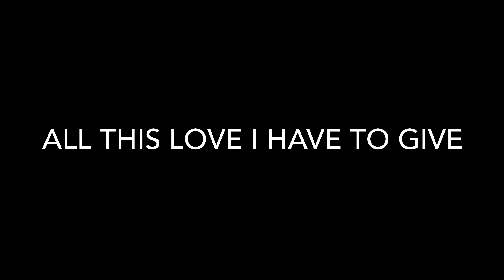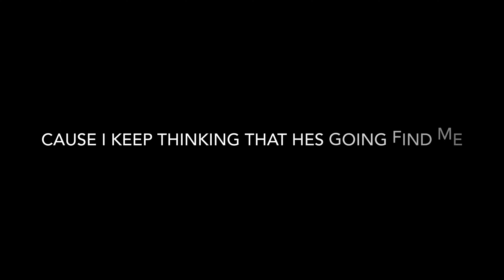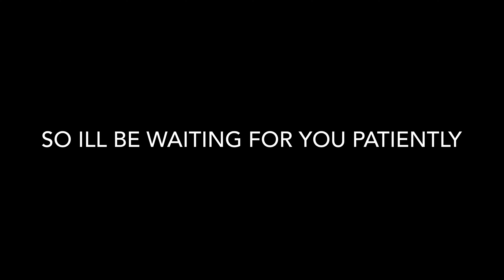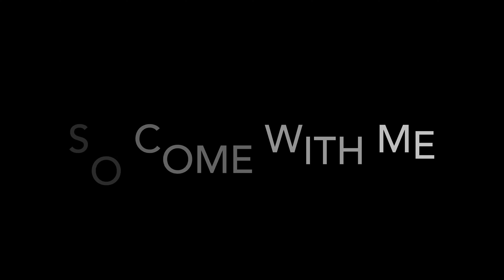SoulJa - Mystery Woman Music aka-Lois Laine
SoulJa - Mystery Woman Music aka-Lois Laine (c2021)